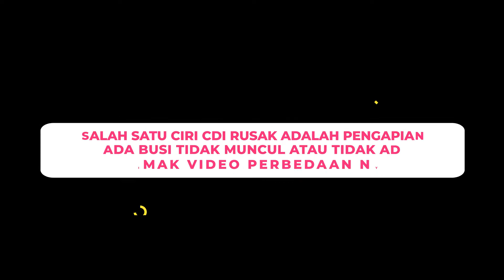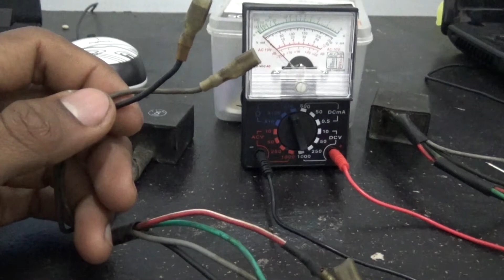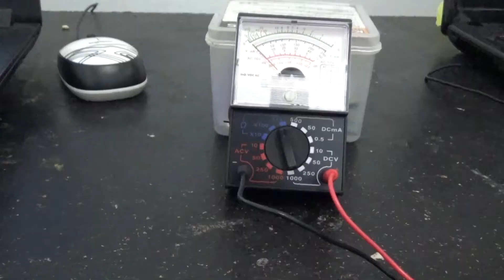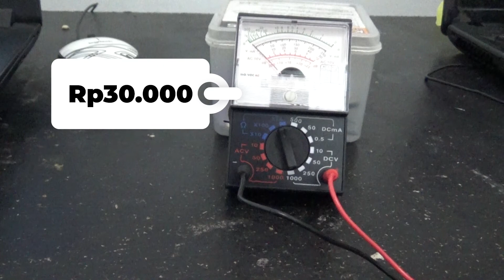cara cek cdi genset 2 tak secara sederhana tanpa alat dan menggunakan alat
cara cek cdi genset 2 tak secara sederhana tanpa alat dan menggunakan alat ini adalah salah satu pemeriksaan metode saya sendiri, semoga cara ini bisa membantu sobat yang sedang bingung dan galau. jangan lupa like nya dan dukung channel ini ya sobat. karena kedepannya saya akan coba membuat mesin genset free energy atau listrik gratis, masih dalam tahap perencanaan.

video referensi masalah dan cara mengatasi pada mesin genset 2 tak dan 4 tak :